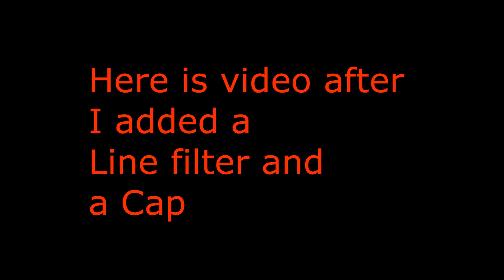Cap and Filter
I had good video the first few times out flying my Mini Drak boomer Extended lighten wing , went out to 2.6 miles still had good video . But the last time when I would do a auto launch the video went to Shit. Now I put a Cap on the power line and a filter on the power lead for the VTX . Next nice day I will see if that does take care of that problem.